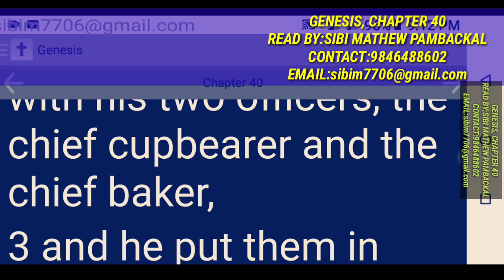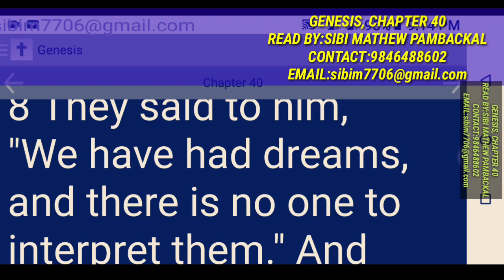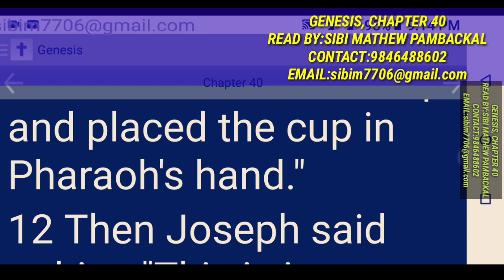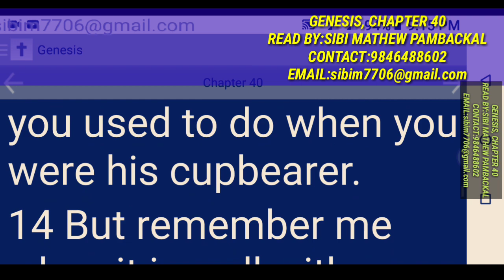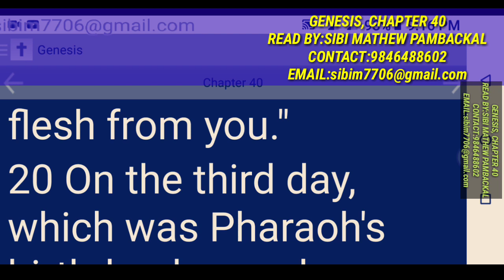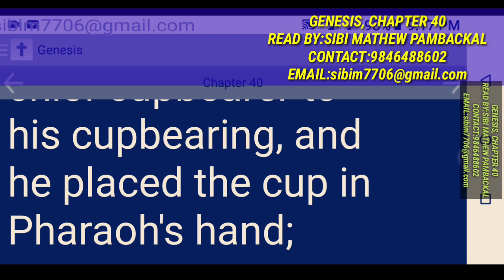GENESIS 40 AUDIO BIBLE